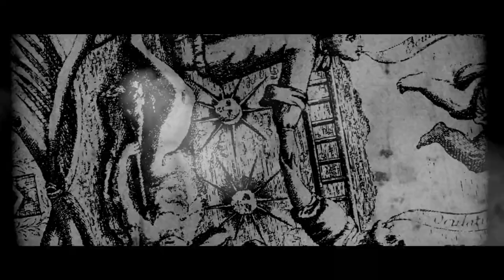Capilla Ardiente - Consequence and Consequences / Nothing here for me.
Capilla Ardiente´s lost video clip for Consequence and Consequences / Nothing here for me, from the 2014 LP "Bravery, Truth and The Endless Darkness", released by High Roller Records.

Directed by José “pepe” Pérez

Cameras:
Diego Breit (Clouds, landscapes, moon)
Américo Pesutic (Graveyard)
Francisco Almenara  (Graveyard)
Gonzalo Perucca (Studio and slider)
Pepe Pérez (Graveyard, rehearsal room and studio)
Live video taken at “Mi Bar”

Edit / Post-production:
José “pepe” Pérez